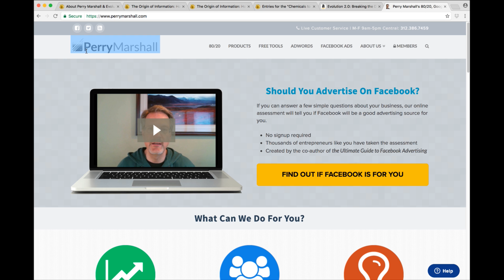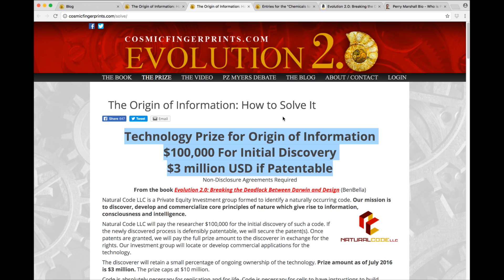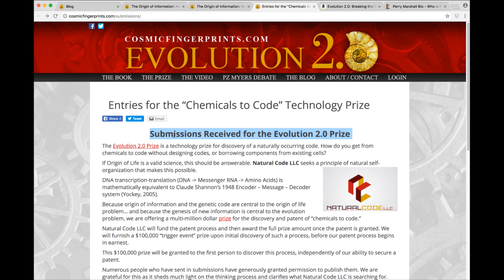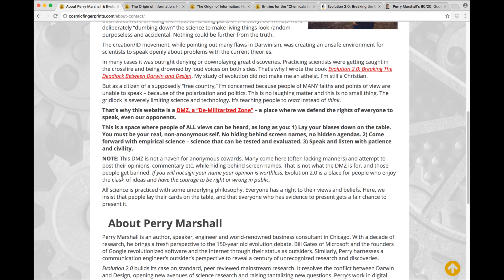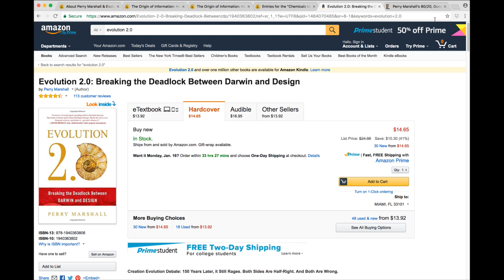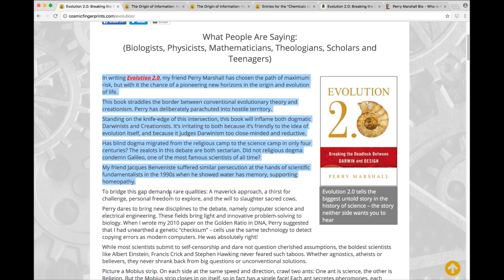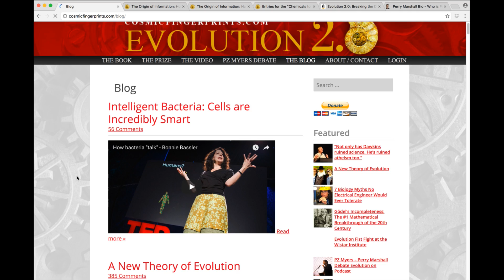Perry Marshall Discusses His $3 Million Prize for Information on Our Genetic Code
Business Leader Perry Marshall discusses his $3 Million Technology Prize that is available for anyone to enter if they can help with unlocking the mysteries of our genetic code. Watch this for amazing, ground-breaking information.